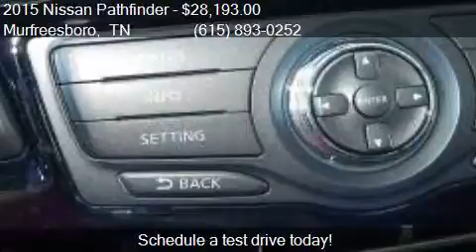2015 Nissan Pathfinder SV for sale in Murfreesboro, TN 37129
This 2015 Nissan Pathfinder SV is for sale in Murfreesboro, TN 37129 at NISSAN OF MURFREESBORO.

Engine: 3.5L V6
Transmission: CVT
Color: Magnetic Black
Mileage: 16465
Contact NISSAN OF MURFREESBORO 814 MEMORIAL BLVD Murfreesboro, TN 37129 to test drive this 2015 Nissan Pathfinder SV today.